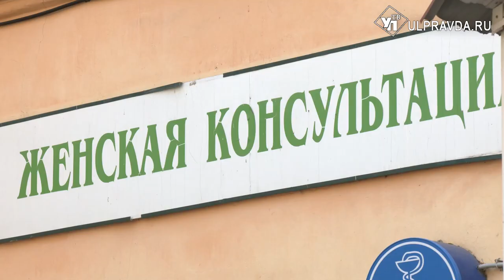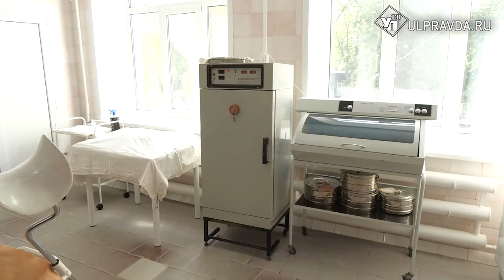Центральная клиническая медсанчасть имени заслуженного врача России В. Егорова отметила 80-летие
Юбилей провели с размахом, подвели итоги, наградили лучших специалистов, вручили подарки. Повод для гордости есть: 40 подразделений, 1500 сотрудников, почти 70 тысяч пациентов и сотни спасенных жизней. На торжестве побывали первые лица Ульяновской области и наша съемочная группа.